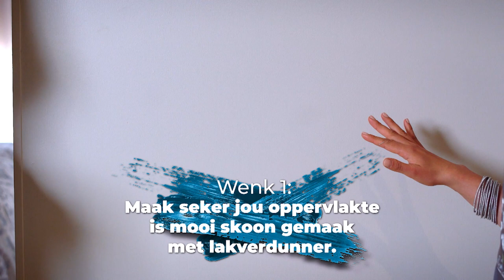Doodgewone Jo S04 EP09 | Washed Raised stencil Feature Wall